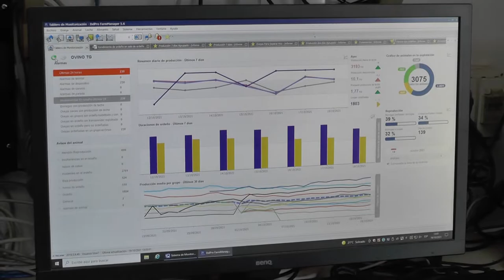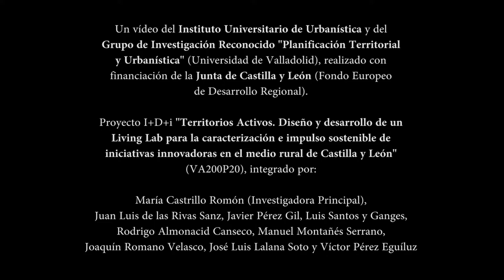1. Ovino TG, Ganadería. Autillo de Campos, PA